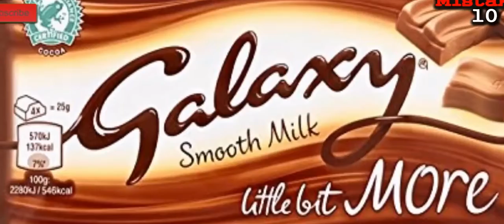Tiger Zinda Hai 35 Mistakes In Plenty Mistakes In Tiger Zinda Hai Salman Khan